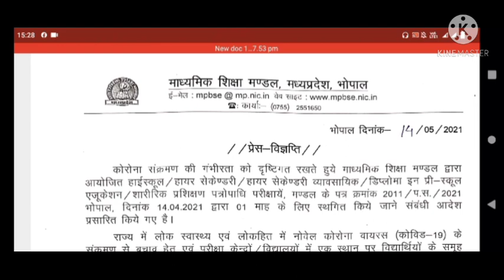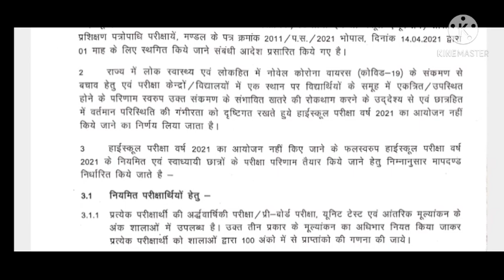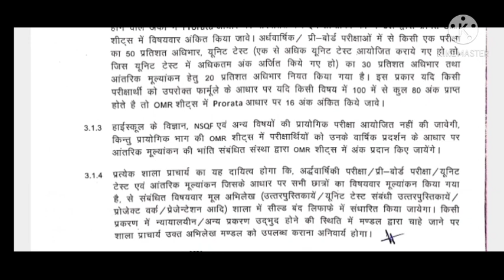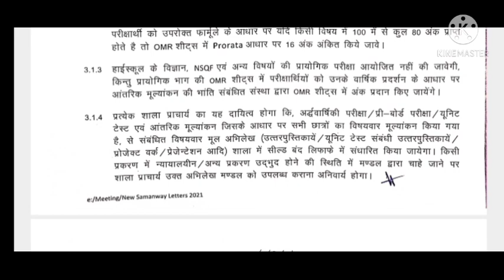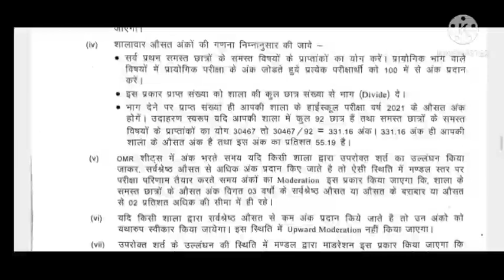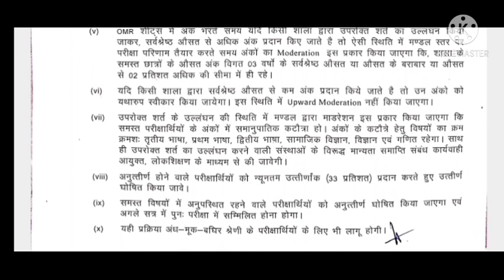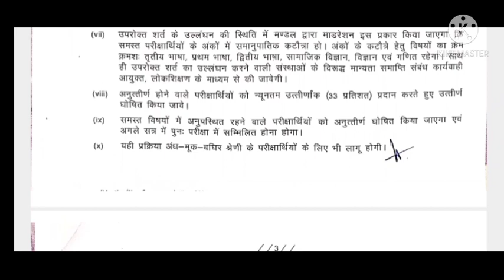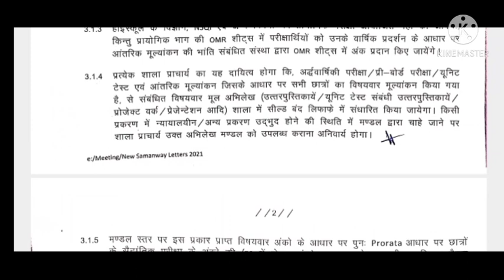Class 10th exam cancelled || कैसे बनेगा रिजल्ट ? || क्या है बेंचमार्क ? || क्या सभी होंगे पास ?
Class 10th exam cancelled || कैसे बनेगा रिजल्ट ? || क्या है बेंचमार्क ? || क्या सभी होंगे पास ? || किस तरह होगा रिजल्ट तेयार ? सम्पूर्ण जानकारी 2021 की कक्षा 10वीं के रिजल्ट की || How will the result be prepare by the schools ? full detail for students and schools